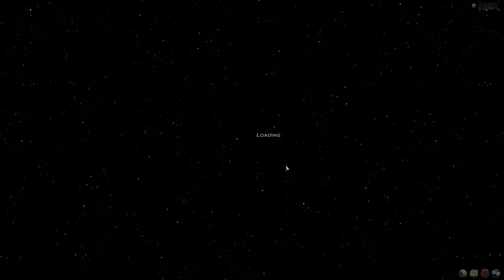Hex Shards of Fate Gameplay Elf Mage Campaign Part 30 Mistsim